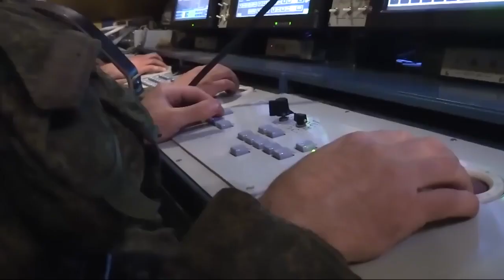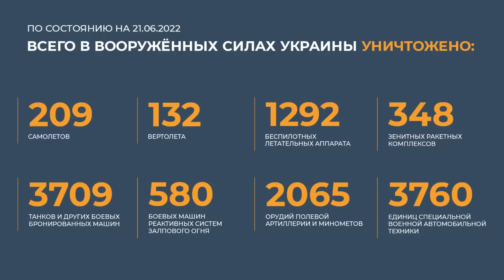Сводка Министерства обороны Российской Федерации о ходе проведения за 21июня